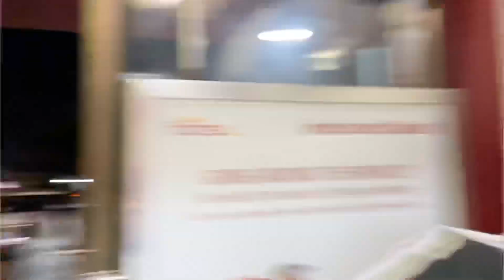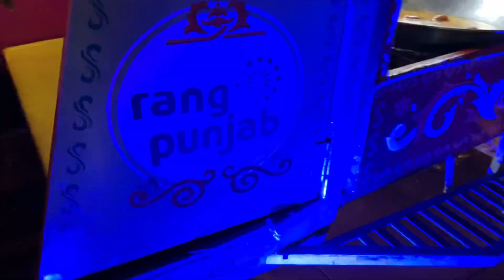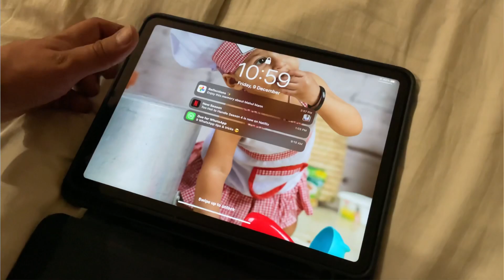Punjab Police Ne Rok Lia ⁉️5-6 Saal Me Itna Sab Badal Gya 🤔 Amazing Place 👌👌❤️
Watch in this video :
Daily Vlogs

hello guys,
Main hoon Ritik Mann from khera khurd(Chota khera) Delhi. Please enjoy my vlogs.

Shoot on - iphone 12 mini

snapchat I'd- rmann353
Mehulmann0008

Song link -